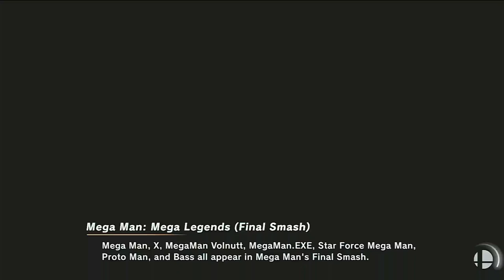Request for Francis Nguyen: Election Day Battle (Ultimate)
Characters: Mario (NES Open) vs. Bayonetta (Bayonetta 1) vs. Ryu vs. Sora (Blue) vs. Corrin (Female) vs. Wii Fit Trainer (Male) vs. Pokémon Trainer (Leaf) vs. Alph
Time battle: 30:00 minutes CPU LV 9 battle
Stages: Random (Stage Morph)
Score display: On (-1 to +1)
Score points: On
Final smsah: Meter on
Items: On
Spirits: Any
Launch Rate: 1.5x